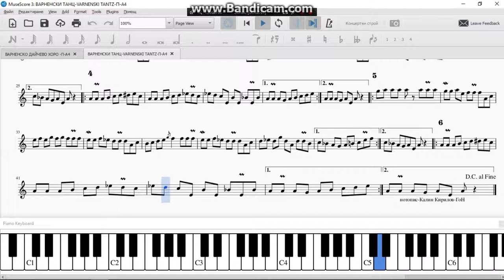ВАРНЕНСКИ ТАНЦ - 9/8 - ОТ АНГЕЛ ДИМИТРОВ